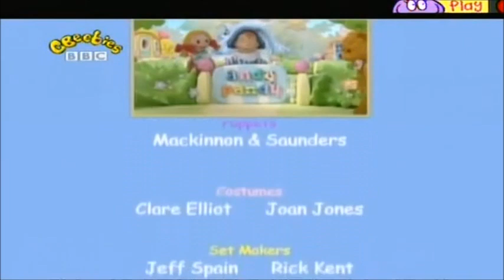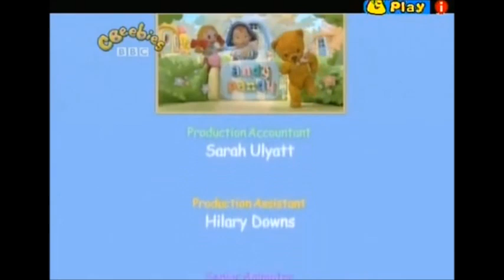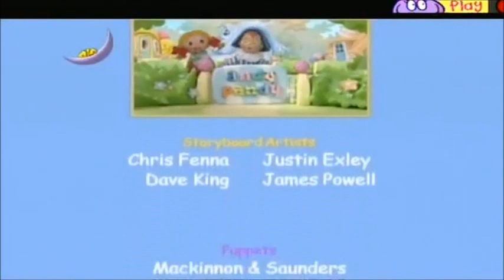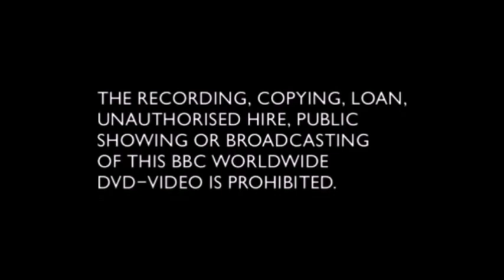Andy Pandy The Complete Series 2 DVD UK (2011)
The Complete Second Series of Andy Pandy and his friends.